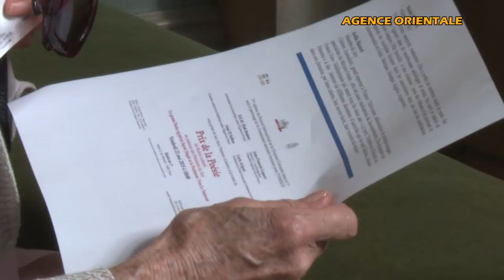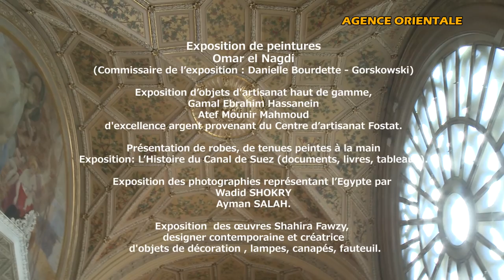7ème édition du Festival international de la diversité culturelle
7ème édition du Festival international
de la diversité culturelle.
Sous le patronage de la Commission nationale
française pour l'UNESCO,  de :

S.E.M Ehab Badawi, Ambassadeur de la République
Arabe d’Égypte en France

Amal El Sabban, Conseiller culturel de République

Jean-François Legaret, Maire de Paris du 1er arrondissement

Carla Arigoni, Présidente du Comité d’animation culturelle de la Mairie
Exposition de peintures
Omar el Nagdi
(Commissaire de l’exposition : Danielle Bourdette - Gorskowski)

Exposition d’objets d'artisanat haut de gamme,
Gamal Ebrahim Hassanein
Atef Mounir Mahmoud
d'excellence argent provenant du Centre d’artisanat Fostat.

Présentation de robes, de tenues peintes à la main
Exposition: L’Histoire du Canal de Suez (documents, livres, tableaux).

Exposition des photographies représentant l’Egypte par
 Wadid SHOKRY
Ayman SALAH.

Exposition  des œuvres Shahira Fawzy,
designer contemporaine et créatrice
 d'objets de décoration , lampes, canapés, fauteuil.
"Paris le Caire, un patrimoine architecturale commun"
par le Prof.

Fathi Saleh
Conseiller du premier ministre égyptien
pour les affaires du patrimoine.

«Ressalate Salam»
Message de paix de M. Entissar Abdel Fattah
Caroline Dumas de l’Opéra de Paris
le Choeur de Paris.

Musique
Wassim Ben Chaouacha
Directeur de l’Ecole des musiques Méditerranéennes
de Paris (l’EMM de Paris)

Azri Mourad

La réalisation
Agence Orientale

Remerciements à
Gamal Ebrahim Hassanein
A tef Mounir Mahmoud

7ème édition du Festival international
Paris / Le Caire
L’Égypte, Invité d’Honneur du 1er arrondissement de Paris
La Mairie du 1er
la Commission nationale française pour l’UNESCO
Ambassade d’Égypte en France